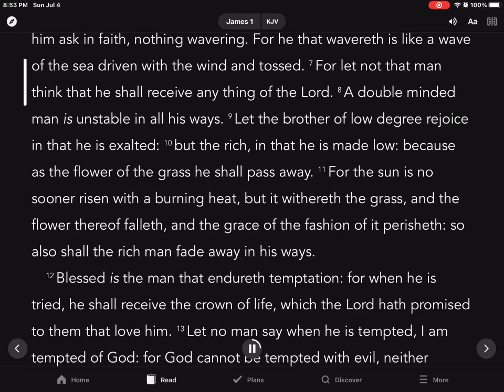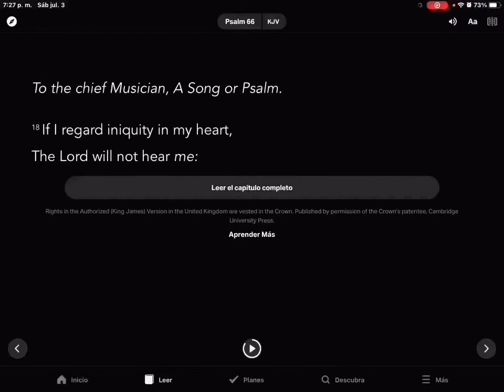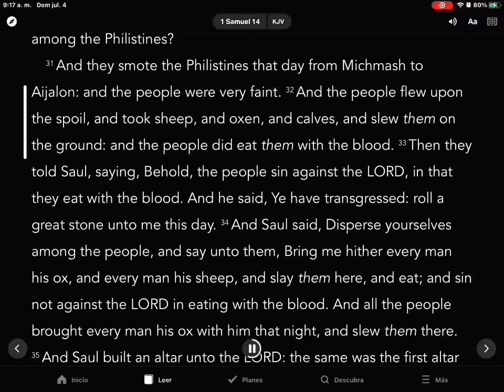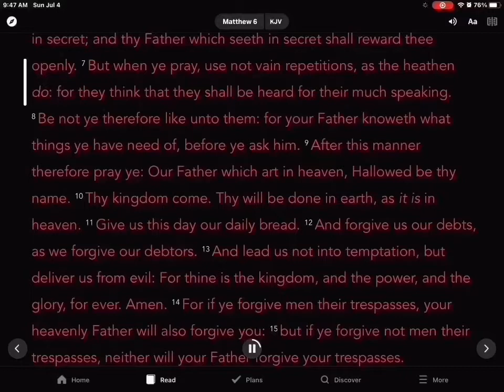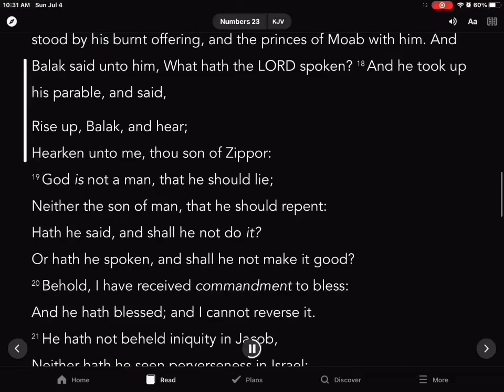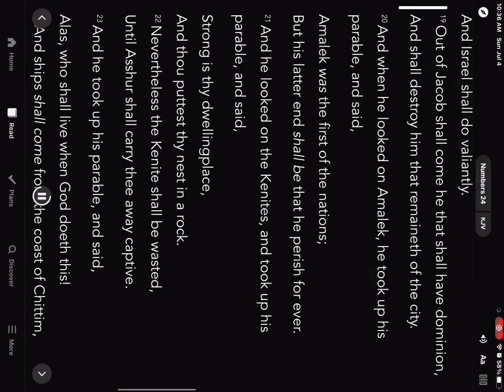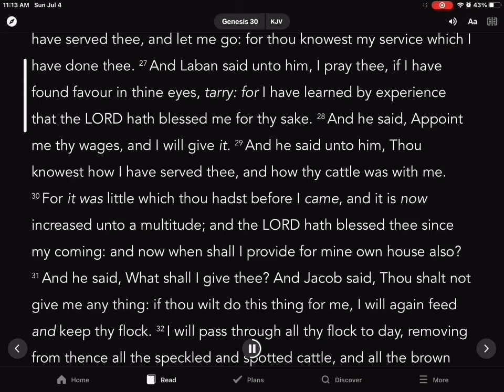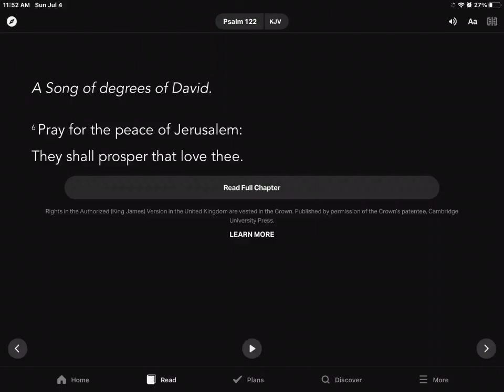Information about how to have a fantastic creator chat